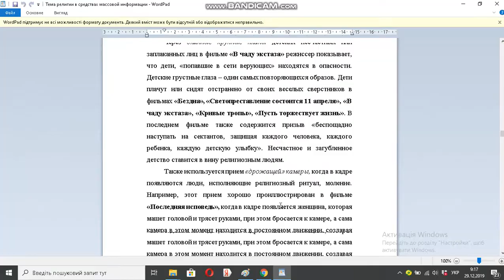Тема религии в средствах массовой информации